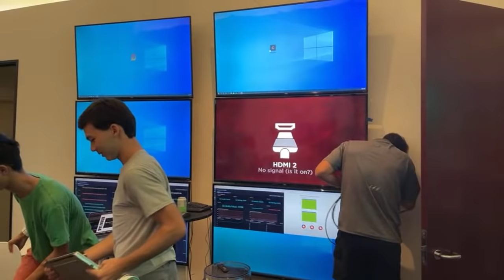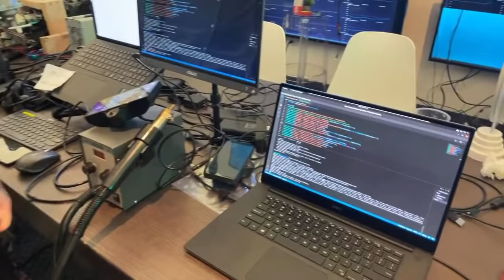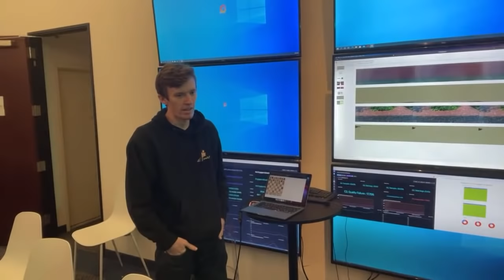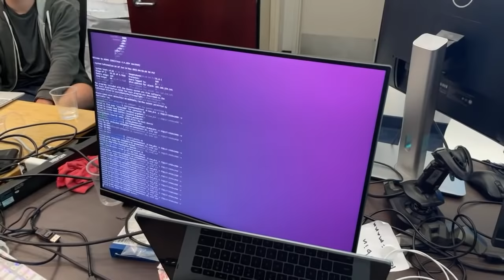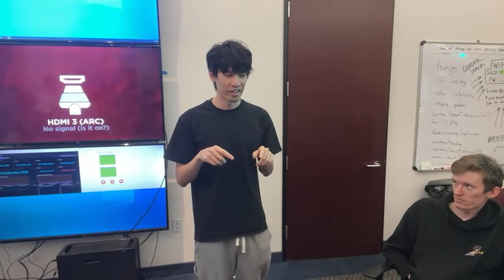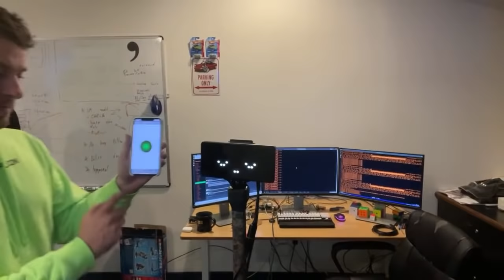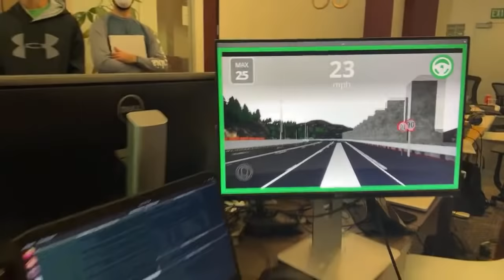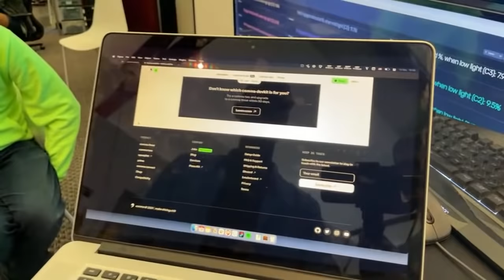COMMA_HACK Presentations